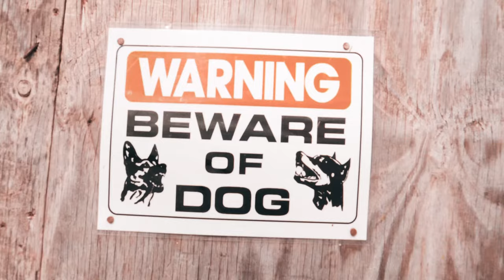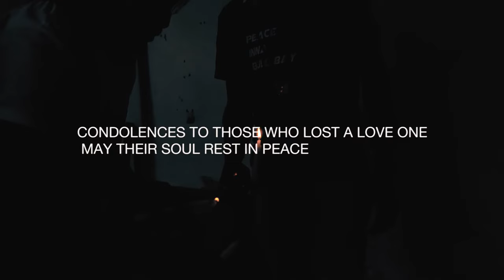Trapycal - Peace Inna Bull Bay (Official Music Video) ft. D'Tall Boss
produce by deano deann records
distribute by zojak world wide
peace inna bull bay Trapycal ft D'Tall Boss deano deann records